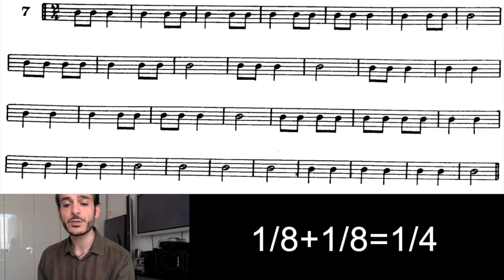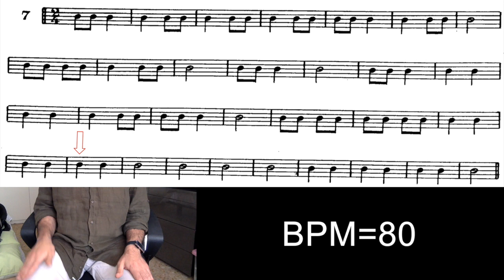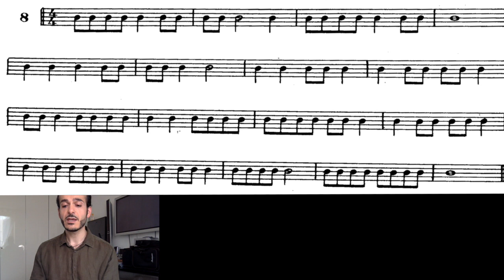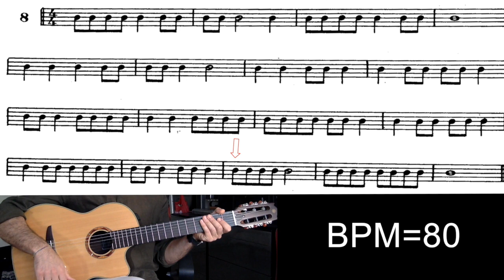LEZIONI di CHITARRA: RITMO#2 - Esercizi per sviluppare e migliorare il senso del ritmo!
Gear Used:
Camera - MacBook Pro
Video Software - iMovie